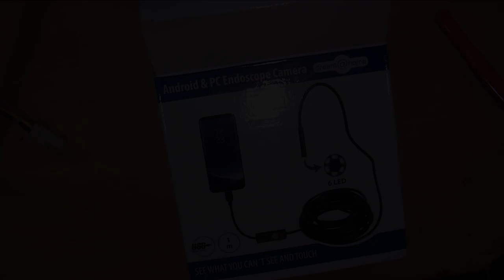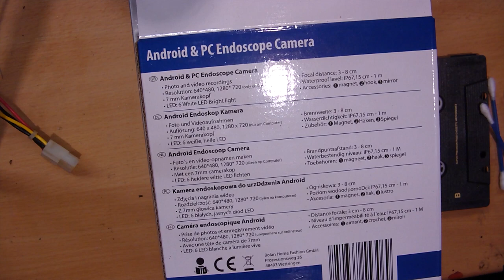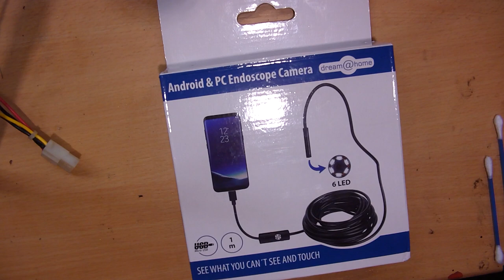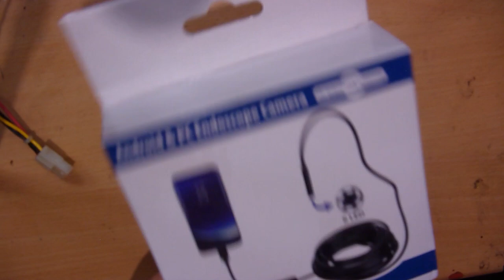Endoskop Kamera für 8 geld